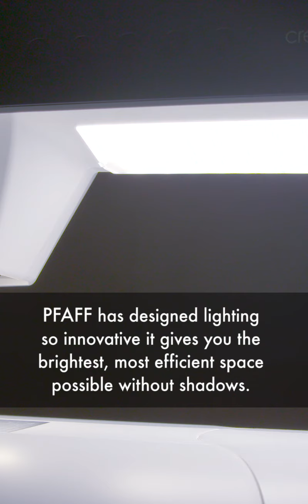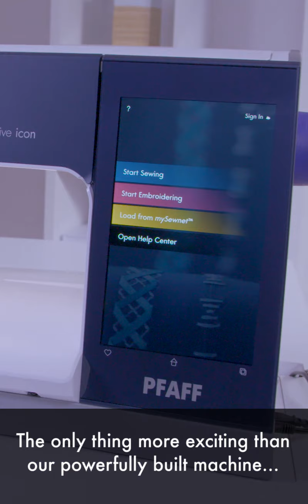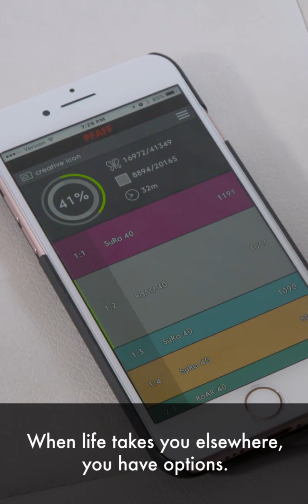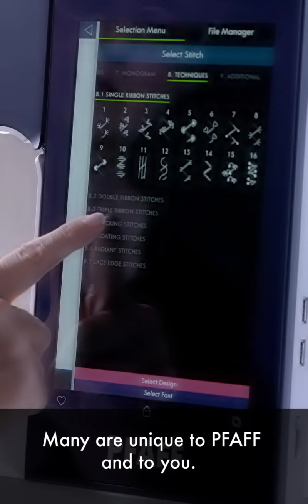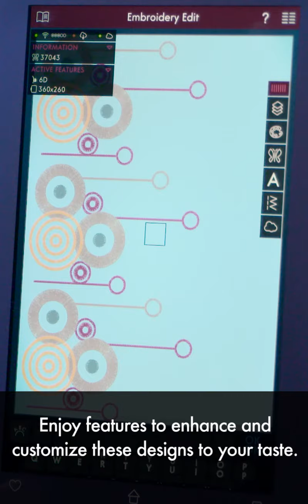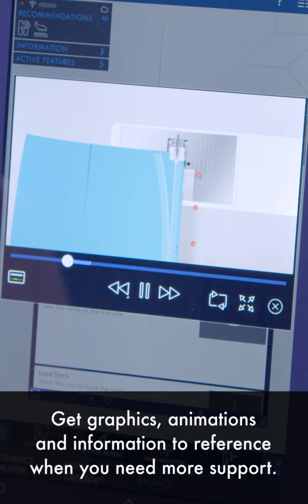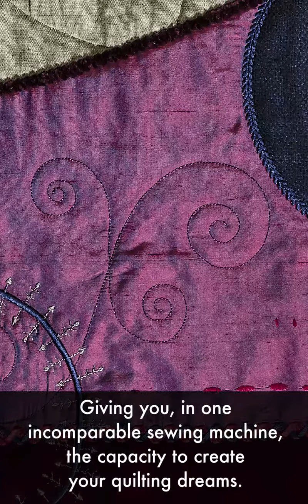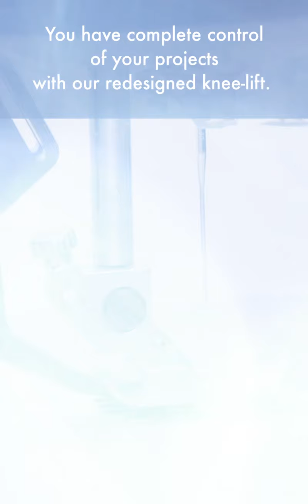Pfaff Creative Icon